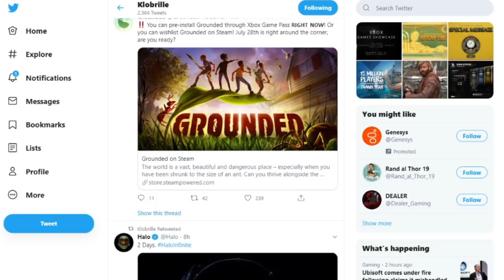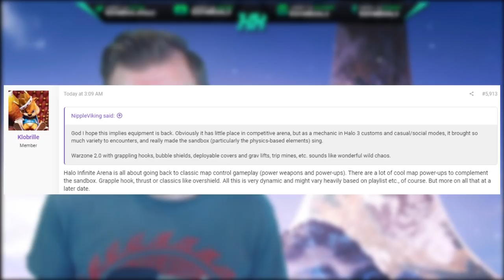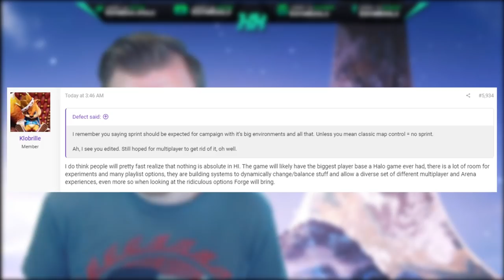Halo Infinite News! "Nothing is Absolute in Halo Infinite"! Halo Infinite Multiplayer Leaked Info!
Halo Infinite News! "Nothing is Absolute in Halo Infinite"! Halo Infinite Leaked Info! In today's video we talk about the recent Halo Infinite news and how this Halo Infinite leaked info can be very legit. This Halo Infinite news leak goes into what we may see for the Halo Infinite campaign reveal July 23rd!  The July Xbox Showcase event looks to bring a heavy focus on Halo Infinite campaign gameplay. Halo Infinite gameplay reveal may show many new aspects to the Halo Infinite Slipspace Engine. Halo Infinite news 2020 has been rather dry and Halo Infinite leaks have been few and far between. There is a significant Halo Infinite multiplayer leak on if Halo Infinite multiplayer gameplay will have a grappling hook or halo infinite multiplayer gameplay trust will be in the game as well. This Halo Infinite news leak comes right before the Halo Infinite Campaign gameplay reveal which is when we'd start to see Halo Infinite news leaks and Halo Infinite leaked info. This Halo Infinite multiplayer gameplay leak could be huge for what is in store for Halo Infinite gameplay! We could get word on Halo Infinite multiplayer beta gameplay as well because we're supposed to have a Halo Infinite multiplayer beta for Halo Infinite multiplayer gameplay so the Halo community can test out the game before Halo Infinite release date.